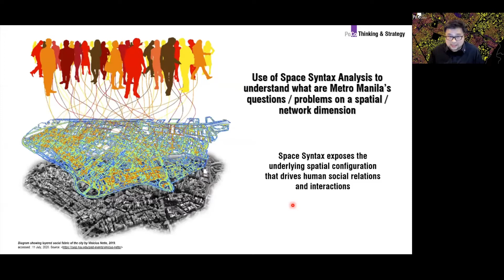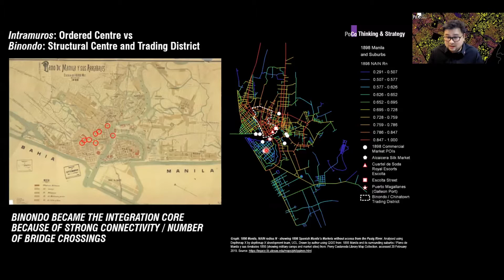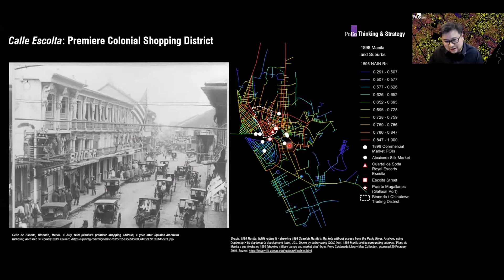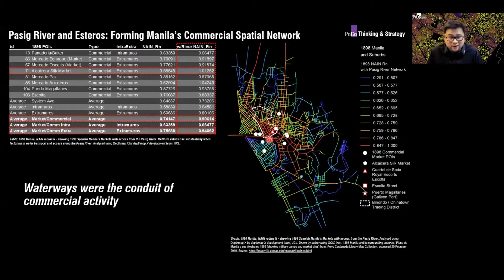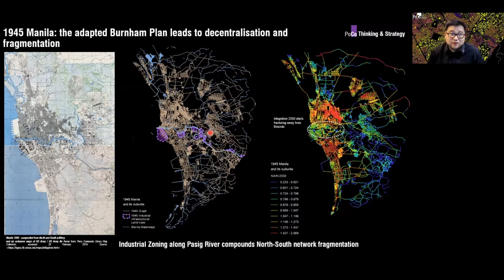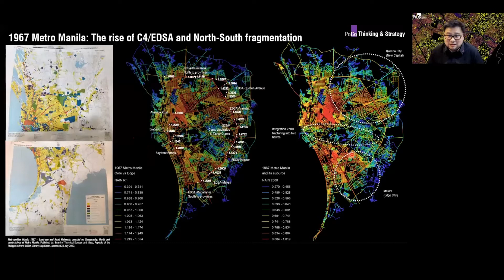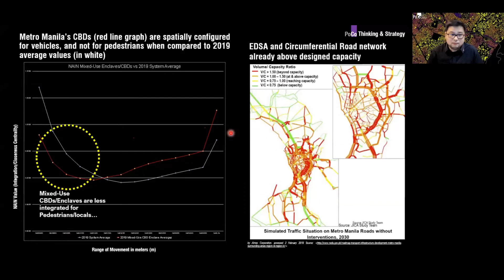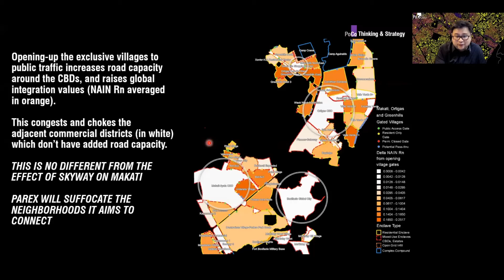If PAREX is the answer, what is the question? - Pamanang Pasig Session 2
If PAREX is the answer, what is the question? If PAREX is the solution, what is the problem?

Pamanang Pasig Session 2 on Traffic and Disaster Risk Management

We are sacrificing our river heritage to solve the traffic problem. What are the costs? Is it worth it?
PAMANANG PASIG is a series of discussions to assess the impact of the Pasig River Expressway  on our heritage, the Pasig River. Speakers will discuss its historical, aesthetic and social significance, and the impact the Pasig River Expressway (PAREX) will have on these values, as well as on traffic, on disaster risk management, on health and the ecology. Alternate uses for our river heritage, as well as global examples of sustainable development of urban rivers will be presented.

To learn more about what we do